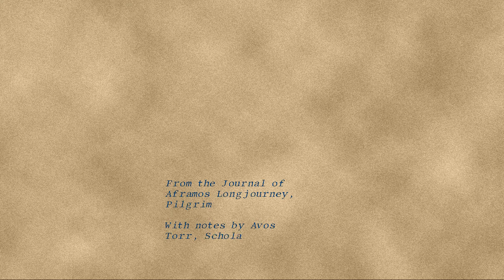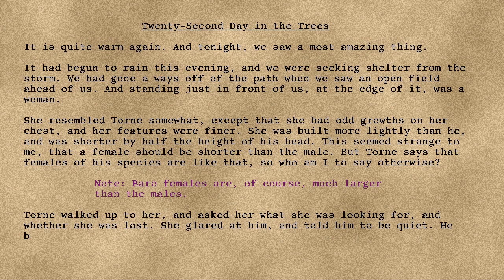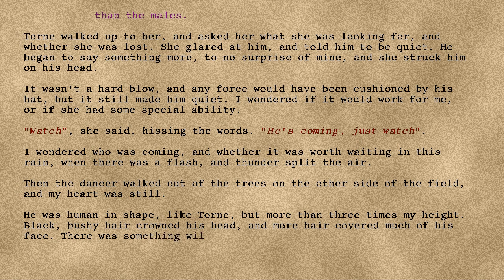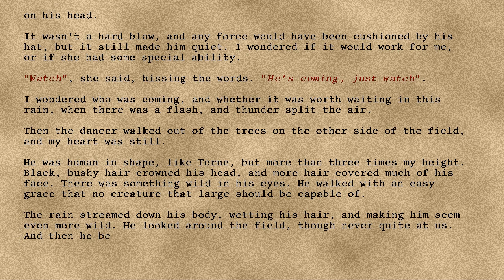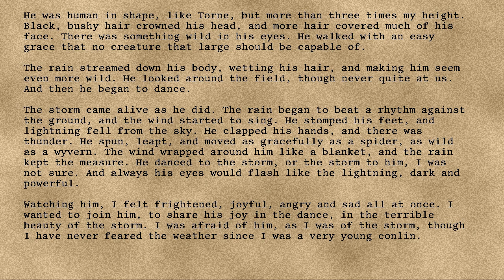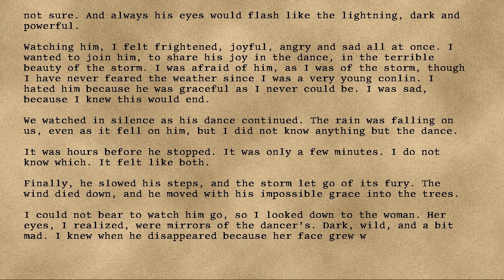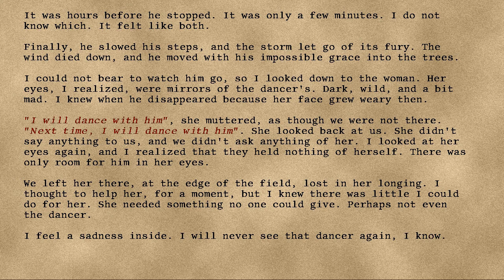Longjourney - 25 - Twenty-Second Day in the Trees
Series: Longjourney
Entry: 25
Title: Twenty-Second Day in the Trees
Date: 81st Turn, Seventh Year, Sixteenth Cycle, Byrday
Credit: DrEverettMann
Rating: +20
Wordcount: 1285
Last Edit: 27 Sep 2019 06:29
Revision: 5